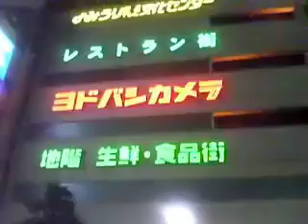最近夜の盛り場に元気がない...：夜のピア錦糸町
tube 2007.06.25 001 - kinshicho south pia at night